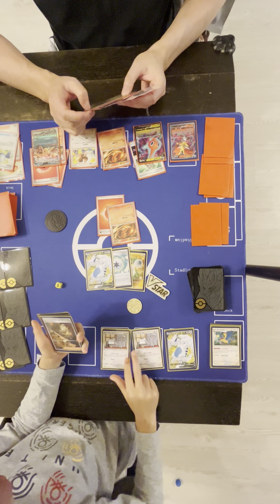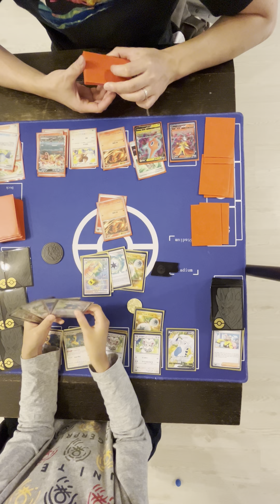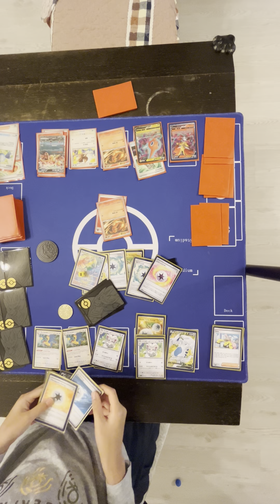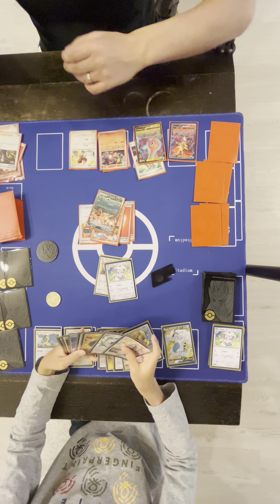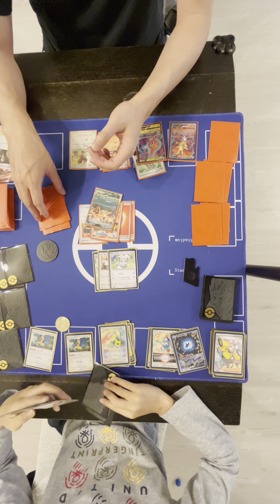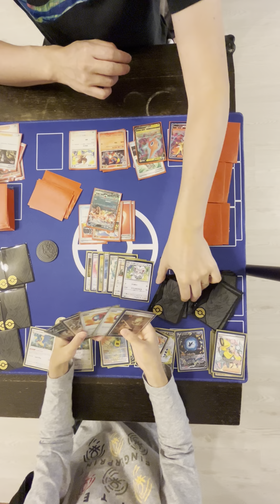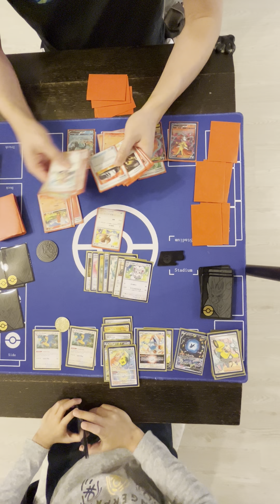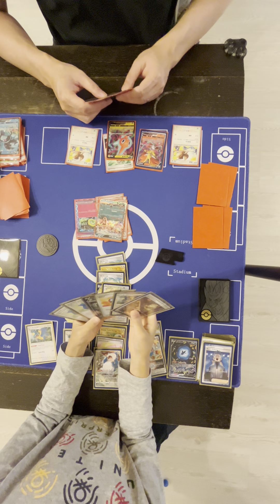Lugia (me) vs Charizard Pidgeot (dad)